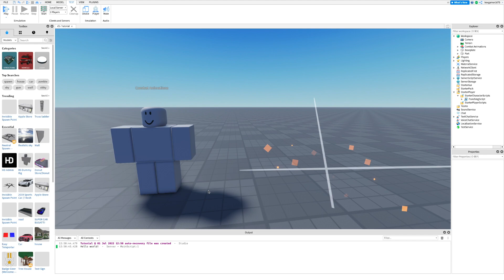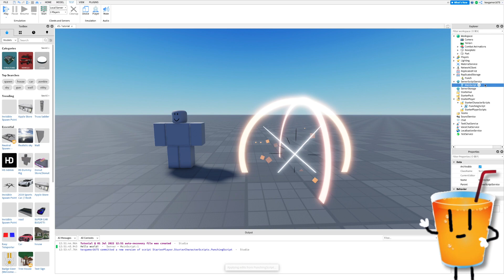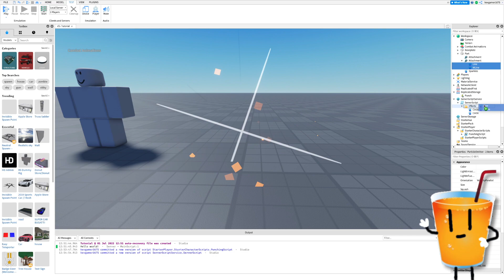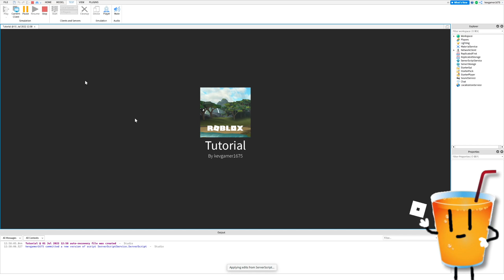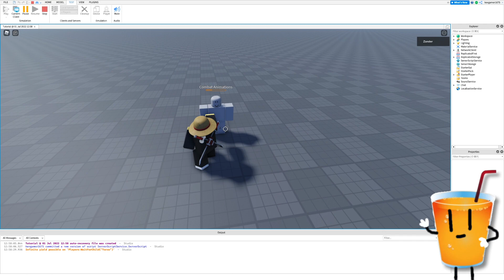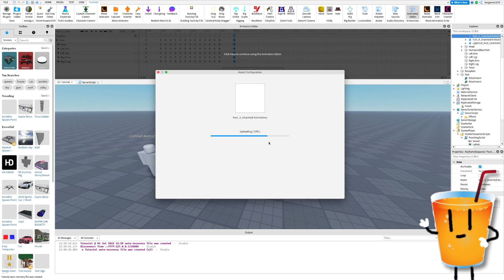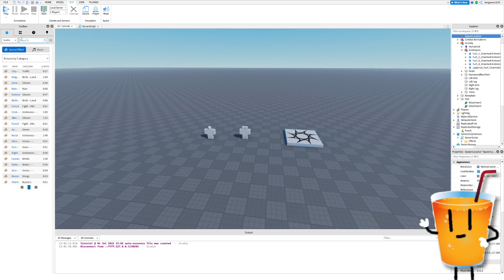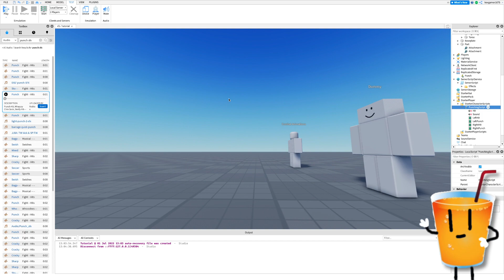R6 Combat System | ROBLOX STUDIO | Working 2022!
Hey guys i added a bunch of features to our original combat system, with effects and new animations!

stay in tune for future uploads!

The script without, new effects or updated (just r6)